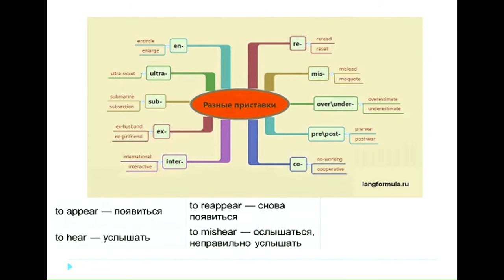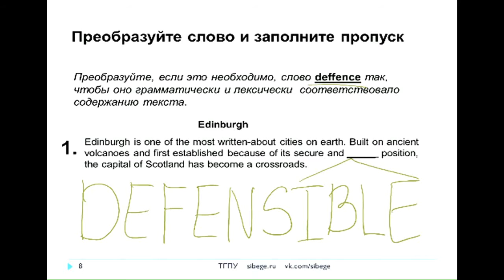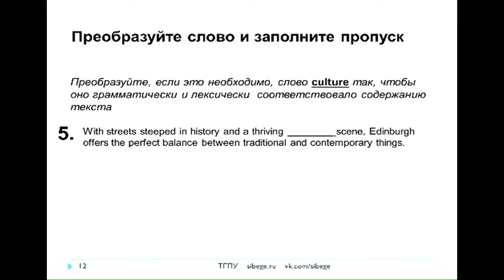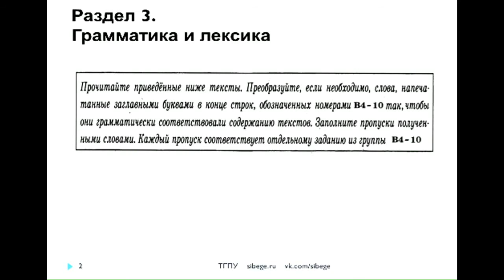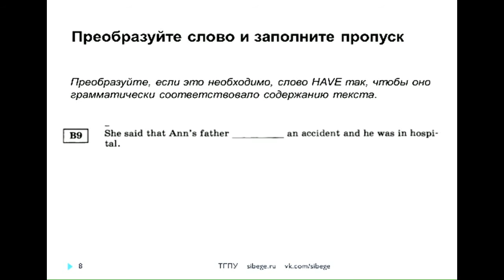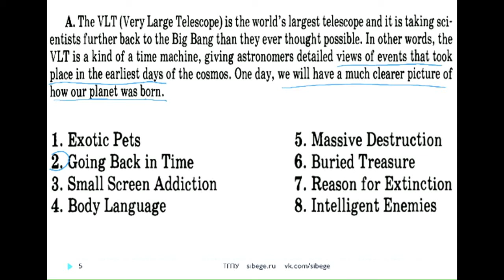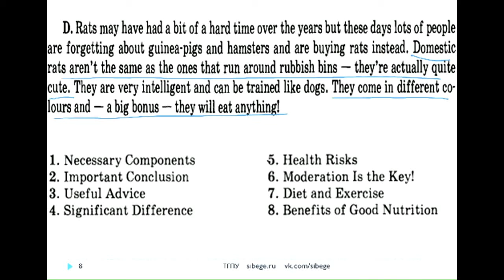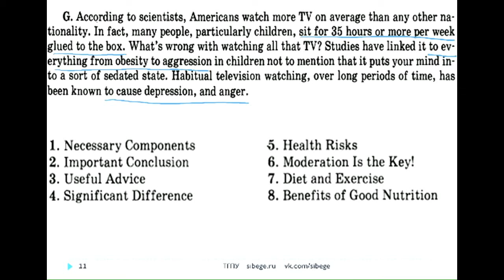Английский язык 2016. Грамматика . (07.11.15). sibege.ru